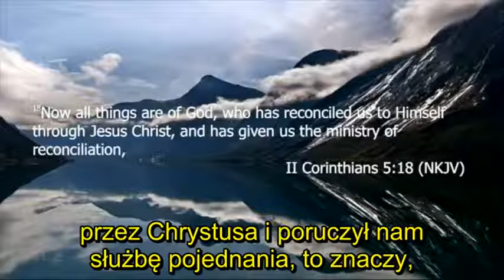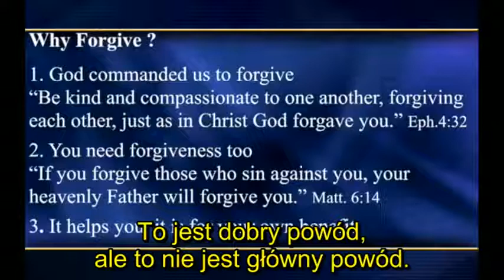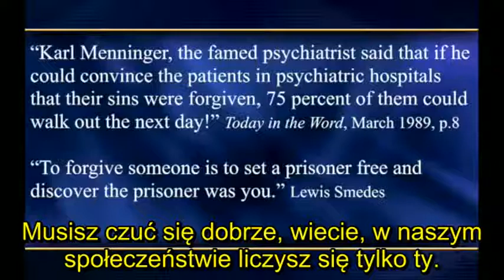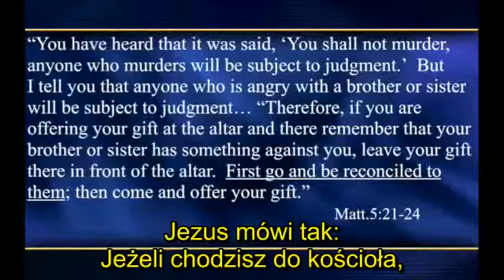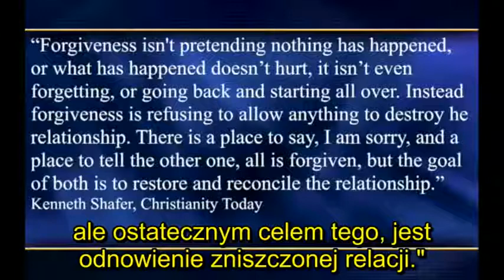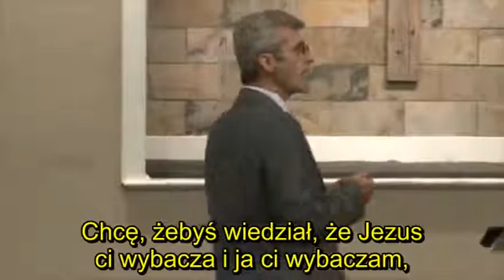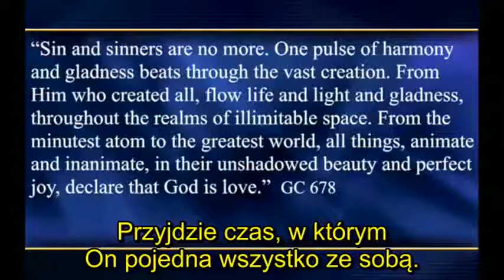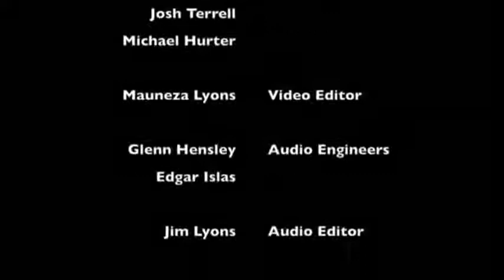Pavel Goia Wykład 5 Po co przebaczać